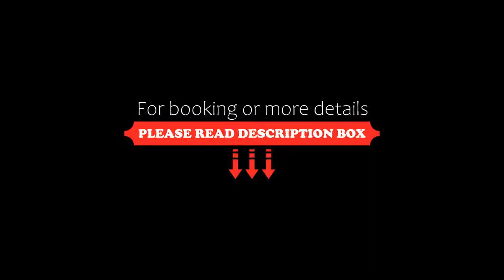Hotel Villa Gustui Maris, Cala Gonone, Italy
About Property:
You're eligible for a Genius discount at Hotel Villa Gustui Maris! To save at this property, all you have to do is sign in.
At the foot of Mount Irveri, Hotel Villa Gustui Maris offers views of the Gulf of Orosei, an outdoor swimming pool, and a traditional restaurant with panoramic veranda. It is 600 m from the centre of Cala Gonone, and a 2-minute drive from the beach.
The rooms are named after the most beautif...
Property Type: Hotel
Address: Via Marco Polo 57, 08020 Cala Gonone, Italy
Searching For
1. Hotel Villa Gustui Maris - Cala Gonone - Italy
2. Hotel Villa Gustui Maris - Cala Gonone - Italy Address
3. Hotel Villa Gustui Maris - Cala Gonone - Italy Rooms
4. Hotel Villa Gustui Maris - Cala Gonone - Italy Amenities
5. Hotel Villa Gustui Maris - Cala Gonone - Italy Offers and Deals
Audio Credit:
Track Title: Blank Slate
Artist: VYEN